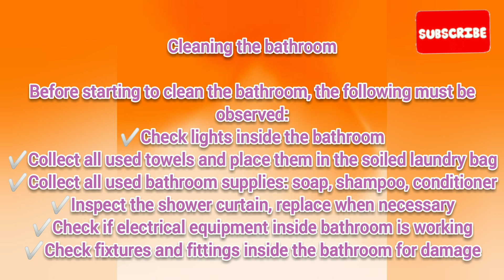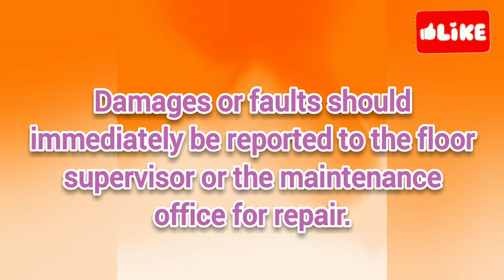HOUSEKEEPING NC II- Providing Guest Room Services (Cleaning Bathrooms)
HOUSEKEEPING NC II

Providing Guest Room Services:
Cleaning Bathrooms
☑️Cleaning the Toilets
☑️Cleaning the Vanity Area
☑️Cleaning the Bathroom Floor
☑️Replenishing Bathroom Amenities
☑️Final Check of the Bathroom